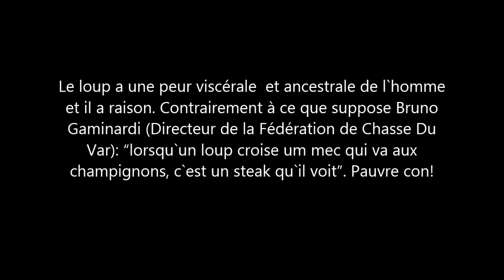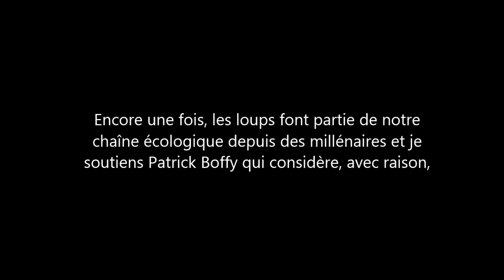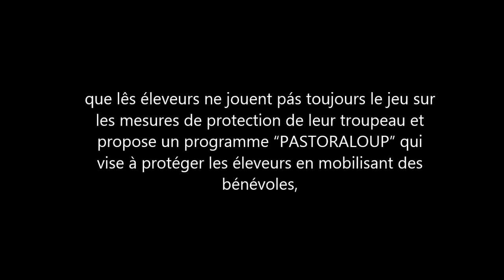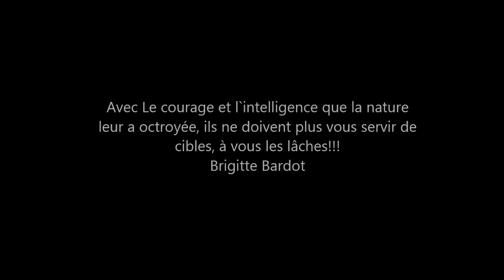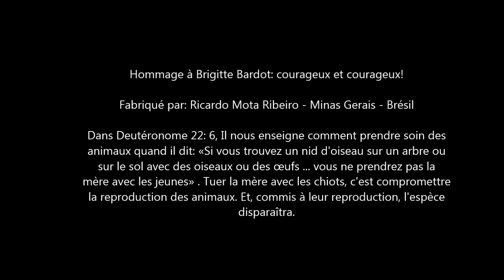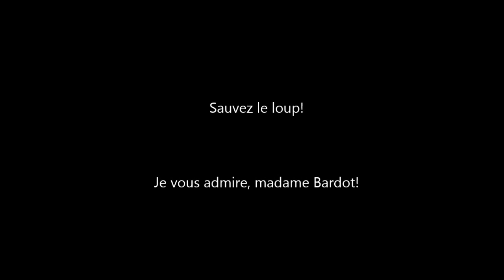Brigitte Bardot - Communiqué - Droit de réponse - 7 Avril 2019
Hommage Brigitte Bardot.